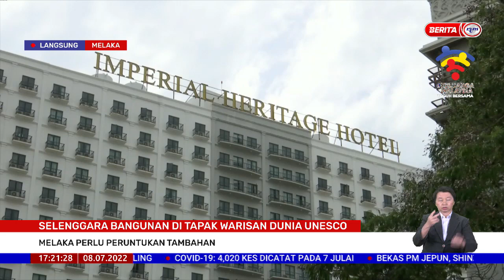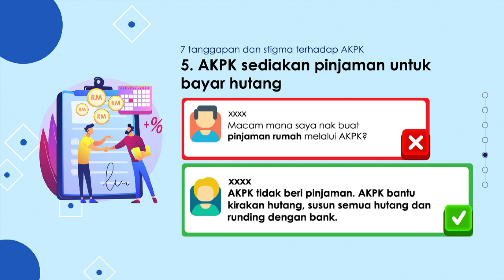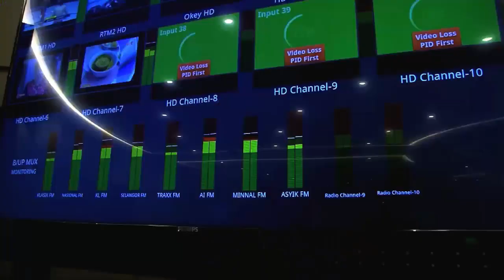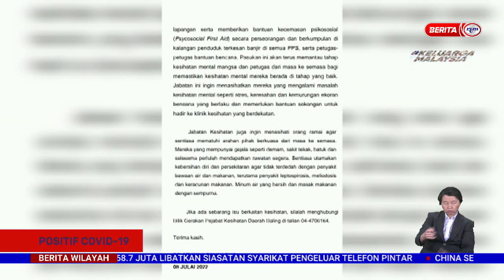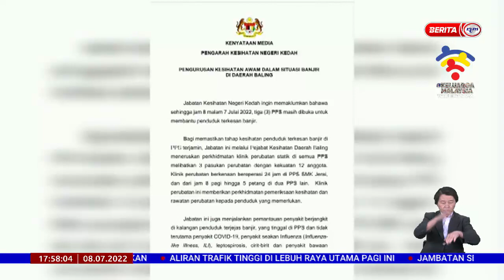8 JULAI 2022 – BERITA WILAYAH PENUH